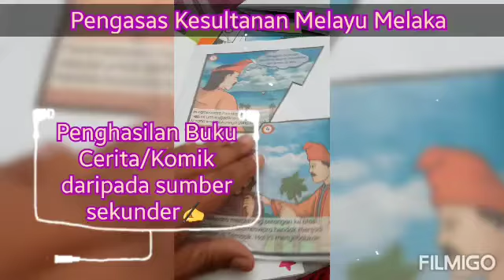KAJIAN KES: PENGASAS KESULTANAN MELAYU MELAKA-PARAMESWARA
Hasil kerja murid Tahun 4/2020